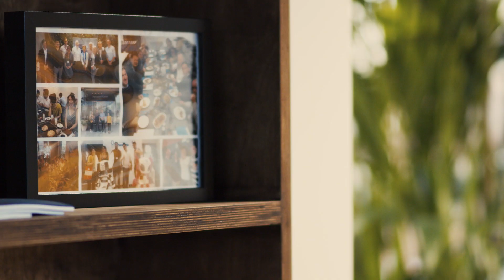P+S Easton HQ - A Film by Harry Crosby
We’ve been joined this week by Harry Crosby, all the way from Royal Grammar School in Newcastle for a week’s work experience. Harry spent a few days behind the camera as a member of our film department, and he’s put his new-found skills to great effect in creating this cool short film of our Easton HQ.